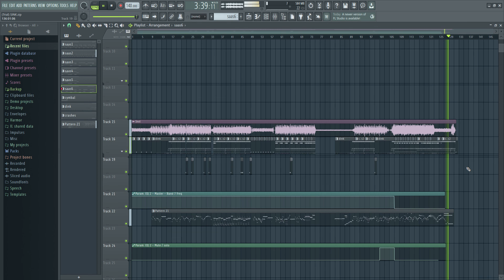Sink but I added too many acoustic drums